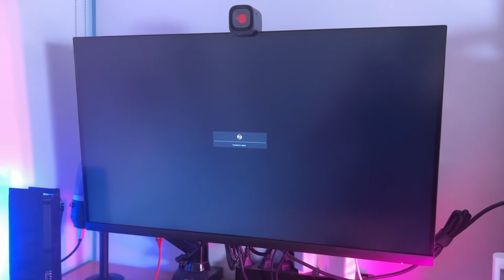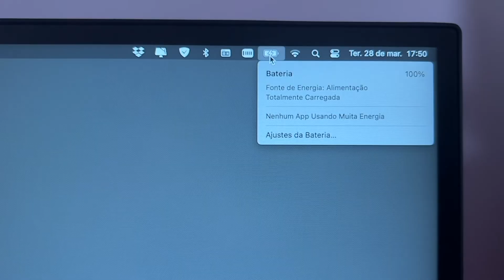Como saber se seu notebook e monitor suportam passar vídeo e energia por um único cabo USB-C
Neste vídeo, eu te falo sobre uma função super legal, que é usar um único cabo USB-C para passar imagem e energia ao mesmo tempo de um notebook para um monitor externo. Entretanto, nem todo notebook e/ou monitor suportam esses protocolos. Eu te mostro, então, como verificar no seu caso se isso será ou não possível.